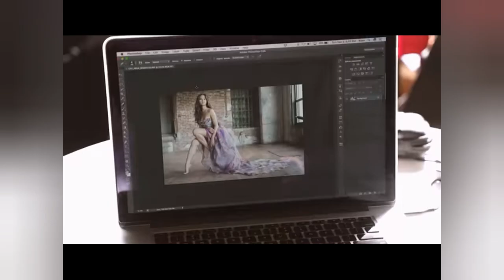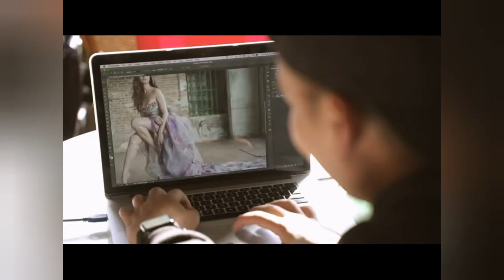MISS UNIVERSE 2019/CATRIONA GRAY'S FINAL PHOTOSHOOT/NATIONAL COSTUMES OF DELEGATES FROM 90 COUNTRIES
Miss Universe 2019, the 68th edition of the Miss Universe competition, was held on December 8, 2019 at Tyler Perry Studios in Atlanta, Georgia, the United States. Catriona Gray of the Philippines crowned her successor Zozibini Tunzi of South Africa by the end of the event. This is South Africa's third win after their recent victory in 2017, and the first black woman since Leila Lopes was crowned in 2011.
Contestants from 90 countries and territories participated in this year's pageant. The pageant was hosted by Steve Harvey in his fifth consecutive year, with Olivia Culpo and Vanessa Lachey as backstage corespondents, and with a performance by Ally Brooke. The new Mouawad Power of Unity crown made its debut. Swe Zin Htet of Myanmar became the first openly lesbian contestant to compete for the Miss Universe title.
In December 2018, Filipino politician and businessman Chavit Singson, of the LCS Group of Companies which financed Miss Universe 2016, stated that the 2019 edition of the pageant would be held in Seoul, South Korea, which previously hosted Miss Universe 1980. He added that he would assist in preparations for holding the competition in South Korea, although the details were not finalized; the Miss Universe Organization had never confirmed this.Later, in April 2019, it was reported that both the Philippines and Rio de Janeiro, Brazil had become interested in hosting the competition as well. Interest in the Philippines grew following the win of Filipina Catriona Gray in Miss Universe 2018, looking to have her crown her successor in her home country, much like Pia Wurtzbach did at Miss Universe 2016. Meanwhile, Rio de Janeiro will be declared the World Capital of Architecture by UNESCO for 2020, and is reportedly looking to host more international events in the city in anticipation of this title. In August 2019, it emerged that Israel was also interested in hosting the competition. With a plan created by producers Danny Benaim and Assaf Blecher, talks regarding hosting the competition in Israel emerged after Tel Aviv successfully hosted the Eurovision Song Contest 2019. They stated that Israel was also interested in hosting the competition in 2020. Hosting the competition in Israel would cause difficulties regarding the numerous participants from countries that do not recognize Israel; these entrants would require special permission to enter the country.
In May 2019, Richelle Singson-Michael, the daughter of Chavit Singson, stated that the Philippines was one of several countries bidding to host the 2019 competition, and that her family's business LCS Group was committed to hosting either in the Philippines or in South Korea.

On October 31, 2019, the Miss Universe Organization confirmed that the competition will be held on December 8, 2019 in Atlanta, Georgia at Tyler Perry Studios.

Selection of participants
Delegates from 90 countries and territories have been selected to compete in the pageant; six of these delegates were appointed to their national titles. Angeline Flor Pua, who had been crowned Miss Belgium 2018, was appointed to represent Belgium after Elena Castro Suarez, the winner of Miss Belgium 2019, chose to compete at Miss World 2019. Maëva Coucke, who had been crowned Miss France 2018, was appointed to the title by the Miss France organization after Vaimalama Chaves, the winner of Miss France 2019, opted not to compete in an international pageant. Vartika Singh of India was appointed to the title by the Miss Diva organization. Singh had previously represented India at Miss Grand International 2015. Olga Buława was appointed to represent Poland by the Miss Polski organization after the Miss Polonia organization relinquished the franchise. Buława had been crowned Miss Polski 2018. Fiona Tenuta of Uruguay was appointed by Osmel Sousa, the national director of Miss Universe Uruguay, through a casting process, after they could not find enough sponsors to hold an actual competition. Hoàng Thùy of Vietnam was appointed to the title following an internal selection by Dương Trương Thiên Lý, the country's national director. Thùy had placed as the first runner-up at the Miss Universe Vietnam 2017 pageant. The remainder of the delegates were selected after winning their respective national pageants, or receiving a designated supplementary title at a national pageant.

The 2019 edition will see the debuts of Bangladesh and Equatorial Guinea, and the returns of Lithuania, Romania, Sierra Leone and Tanzania; Lithuania has not competed since 2014, Sierra Leone since 2016, and the others since 2017. Ghana, Greece, Guatemala, Hungary, Kyrgyzstan, Lebanon, Russia, Sri Lanka, Switzerland and Zambia have withdrawn from the competition. Prior to the competition, the Miss Universe Ghana organization was temporarily suspended; they will resume operations in 2020.